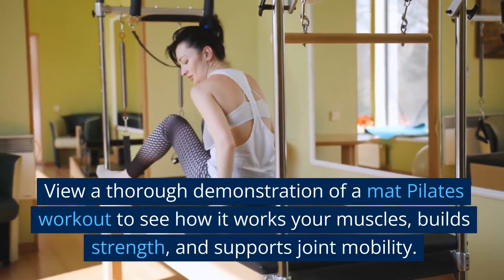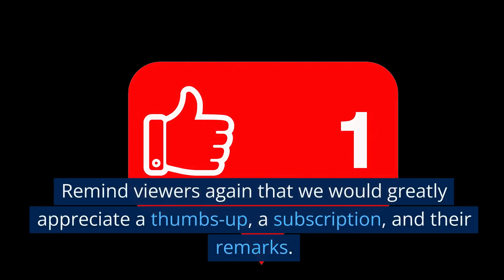Pilates For The 50s And Beyond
Our film, "Pilates for the 50s and Beyond," examines Pilates' possibilities for people over 50.

This thorough instruction walks viewers through the many Pilates variations, underlying principles, and advantages for senior citizens.

The film offers an in-depth look at Pilates in action, both in studios and at home, and includes real-life success stories and expert insights.

It emphasises how seniors can benefit from this type of exercise by gaining more muscular mass, joint mobility, core strength, and general well-being.

As we delve more into the subject, we examine Joseph Pilates's history and the beginnings of Pilates.

Pilates offers a complete workout solution by promoting excellent physical health, better posture, and mental well-being benefits akin to yoga.

We also highlight its unique ability to reduce joint discomfort and boost bone density, making it a highly recommended form of exercise for those in their 50s and beyond.

This movie offers a fascinating deep dive into Pilates, whether you're a senior looking to start your fitness journey or an avid fitness enthusiast seeking a low-impact workout.